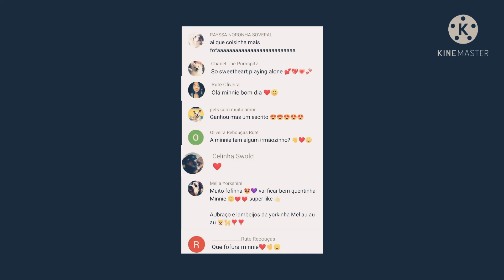🐶A Pincher Minnie e as suas 2 irmãs! 🌈 💖 🐕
Disseram no chat do youtube para mostrar as irmãs da Minnie e cá estam! A Anita e a Maravilha! 🌈🐕💖🐾

Se puderes deixa o teu like! E o mais importante?!

SUBSCREVE-TE!
COMPARTILHA!
E SÊ FELIZ NESTE CANAL! 💖🌈🐕